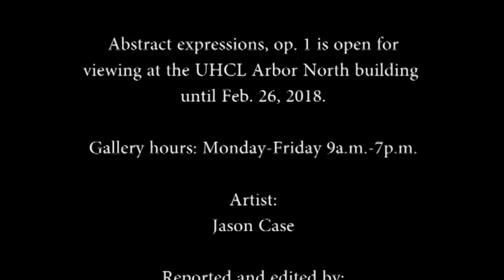Take a look inside Jason Case’s ‘Abstract Expressions, Op. 1’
Get to know Jason Case, an art education major who is hosting his own show, "Abstract Expressions, Op.1" at the University of Houston -Clear Lake North Arbor building.

Gallery viewing is open until Feb. 26, 2018.
Gallery hours: Monday - Friday, 9 a.m. - 7 p.m.

Video by The Signal reporter, Nancy Nguyen